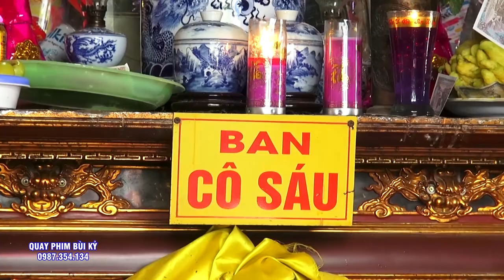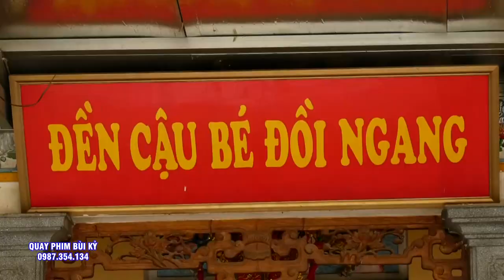Cậu Đồng Hầu Đẹp Quá - ĐT NGuyễn Khánh Hầu Giá Cô Sáu Sơn Trang - Cậu Bé Quá Đẹp